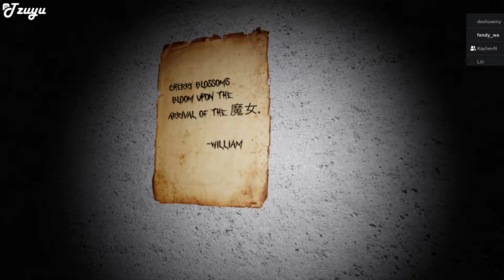The Mimic (ROBLOX), Book 1, Chapter 1: Part 1 [IDN]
*ps: ini cuma iseng, main sama temen gw (Kayliev) dan 2 random yang idiot, record demi kesenangan doang. This is not suitable for kids since it contains much swear words!